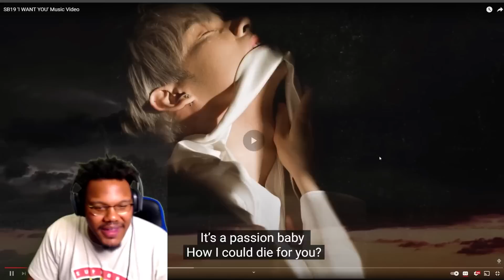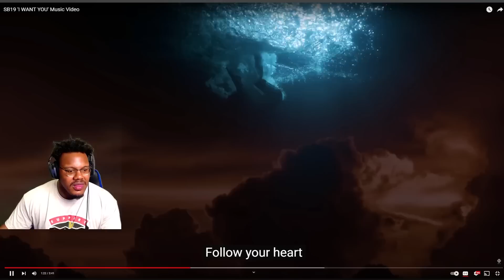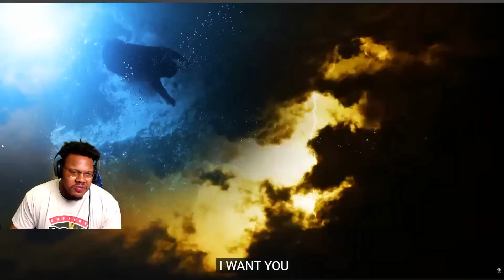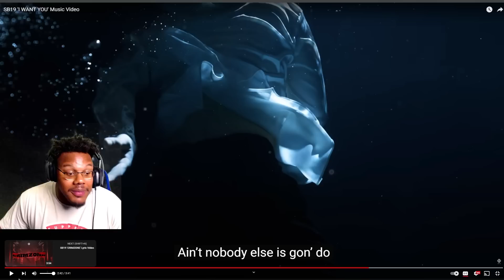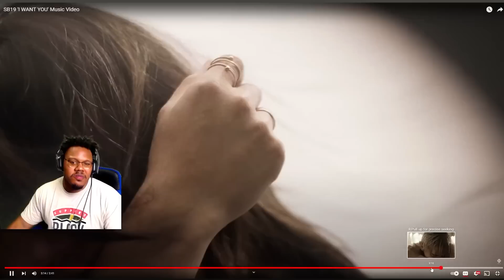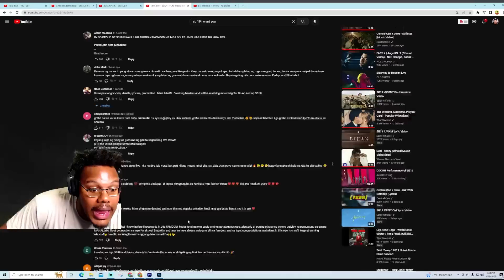WHAT IS P-POP & WHO ARE THEY!! | SB19 'I WANT YOU' REACTION!!